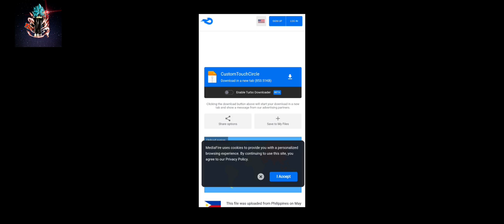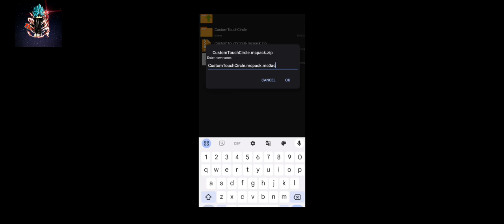How To Small Touch Circle In Minecraft Pe | Small Touch Circle For MCPE | In Hindi | 2024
Touch Circle For MCPE | In Hindi | 2024

Custom Circle Touch For Minecraft PE 1.19+ - 1.21+  | How To Make Your Circle Touch Smaller | 2024

How To Make Your Circle Touch Smaller In Minecraft Pe | Mcpe Touch Circle Smaller

📌Small Touch Circle For Minecraft Pe